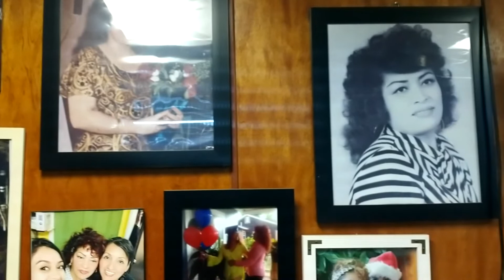Our Restaurant Mistakes...(What you need to Watch for!)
Hey!
In this video I will go more into what not to do when opening a restaurant. How me and my family lost it all because we were learning as we went, running our small Mexican restaurant.
I want to let you know what lessons and struggles me and my family faced even before we had a fully operating business. If we would of talked to a commercial realtor we could have avoided this all together.
Lesson was to always seek professional advise when opening or buying a restaurant. There are many things to consider when purchasing a large building, which we now know because of this close call to Restaurant Failure.

Check out the video and I hope you enjoy.